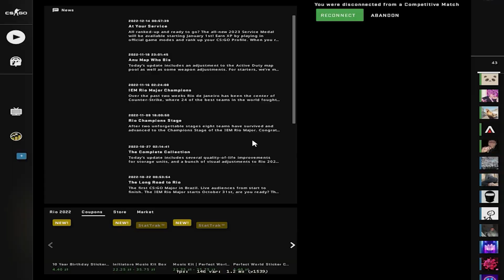DOTKNIESZ METALU = PRZEGRYWASZ 💀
DOTKNIESZ METALU = PRZEGRYWASZ w CS:GO💀

W tym challengu wraz z Koko, Trezis, MTK i Nawrut postanowiliśmy, że nie będziemy dotykać metalu nogami w Counter-Strike: Global Offensive. Każdy może pomylić się maksymalnie 3 razy, po straceniu wszystkich żyć osoba zostaje wyrzucona z meczu! Jest to MEGA MOCNE wyzwanie a końcówka filmu jest NIEMOŻLIWA! Koniecznie obejrzyj cały film! 😄